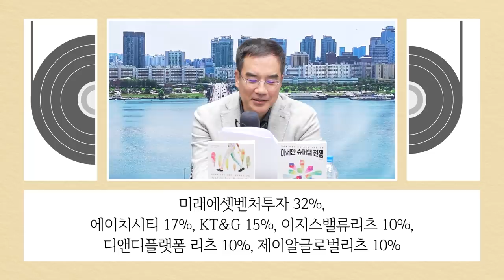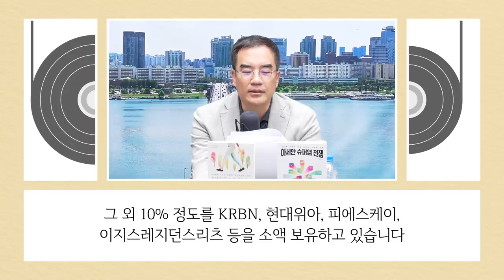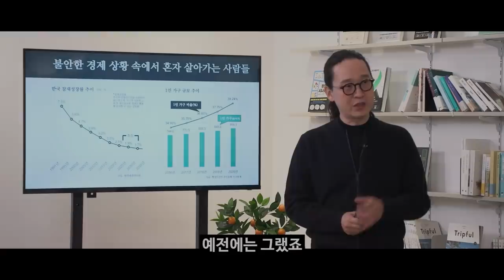[고민상담] 경제적 자유와 시간적 자유를 동시에 갖는 방법은? (박세익 전무 & 송솔나무) [삼프로 상담소 Ep.41-2]